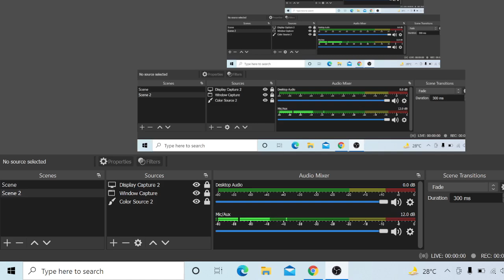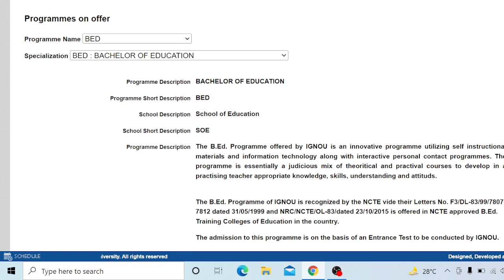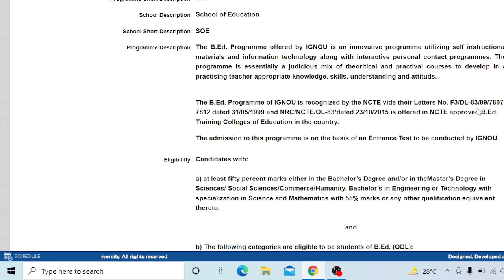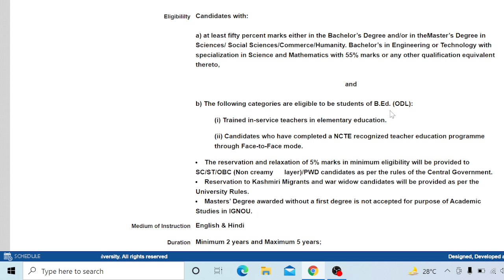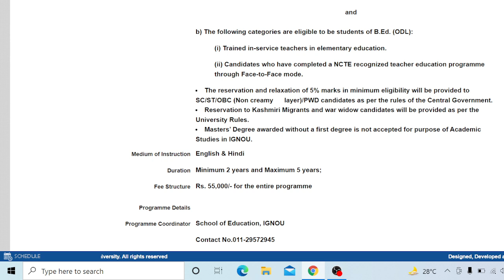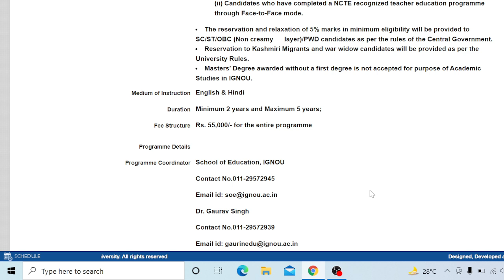Registration for B.Ed Entrance Exam-Jan.2022 Session: IGNOU || The E Nub || Vishwajeet Singh